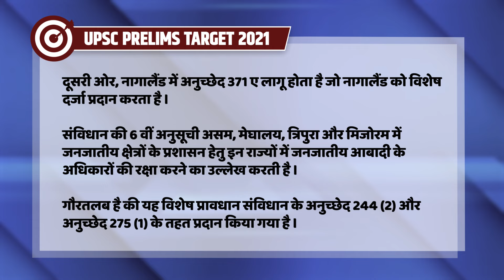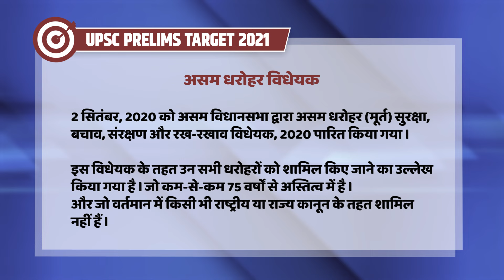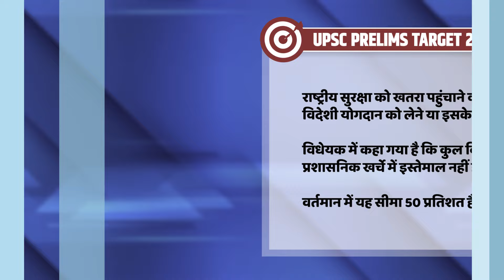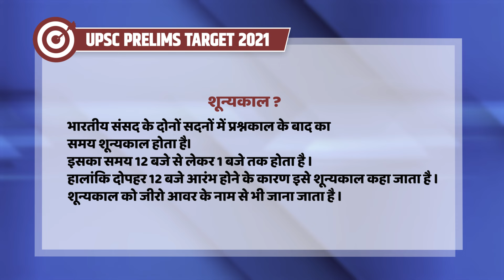Indian Polity Important Facts | Target Prelims 2021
भारतीय संघ लोक सेवा आयोग द्वारा वर्ष 2021 के प्रारंभिक परीक्षा के लिए आपकी तैयारी को और मजबूती प्रदान करने के लिए Utkarsh IAS PCS पर MCQs सीरीज शुरू की गई है जिसमे आप आगामी प्रारम्भिक परीक्षा में अपनी भूमिका को आंक सकते है |

↦ GK Booster | Short Videos | Utkarsh IAS-PCS
↦ Short News | Daily Current Affairs | March 2021 | UPSC IAS